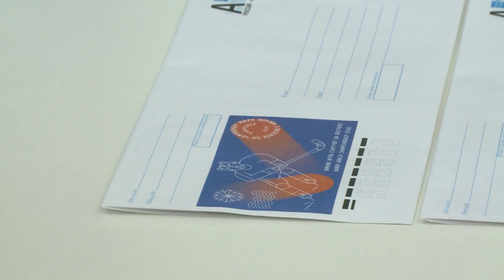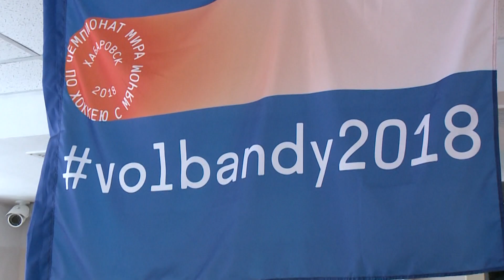Чемпионат мира + Олимпиада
29-го января в Хабаровске стартовал Чемпионат мира по хоккею с мячом, а Олимпийская сборная по хоккею с шайбой продолжает подготовку в нашем городе. Об этом рассказывают Сергей Щербаков и Марианна Гейт в программе «Хабаровск спортивный». В материале возможно упоминание платформ корпорации Meta (запрещена на территории Российской Федерации)